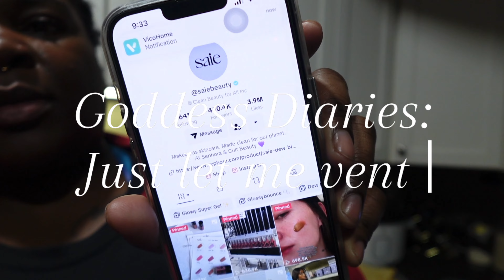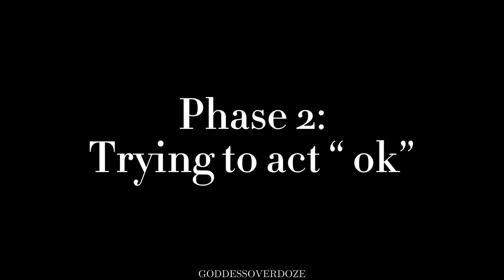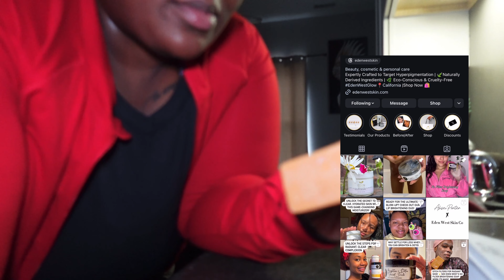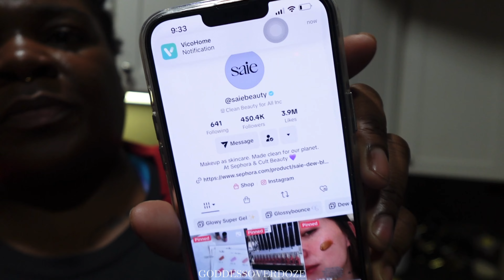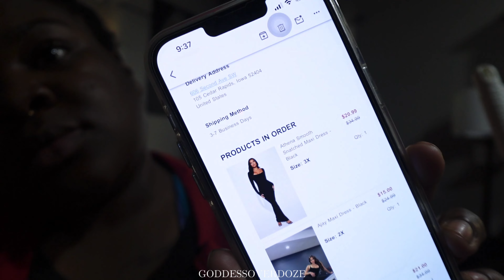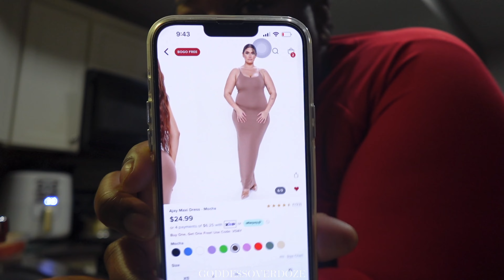Season 2, Ep. 6 It’s a GODDESS DIARIES so enough said 😫😫 Just Let Me Vent!!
Welcome to Episode 6, this vlog is literal documentation of me having a melt down for a couple of days and sometimes you just have to get away and vent. SO JUST LET ME HAVE IT! I just want yall to know you are allowed to feel and have emotion and to cut anything or person out of your life for your sanity. Enjoy the video✌🏾

XOXO Aj🌻

✨Keep up with my latest uploads✨

Season 2 Ep. 02 Skincare Haul|Viral TikTok Leggings| Vision board culture| New Breakfast Spot

Season 2. Ep. 01 Happy New Year’s| This Chapter is Necessary 2024 vlog

Fall Diaries🍂 VLOGTOBER WEEK 3

Editing Software: iMovie
Filming equipment: ⬇️
iPhone/ camera tripod

✨Amazon Storefront